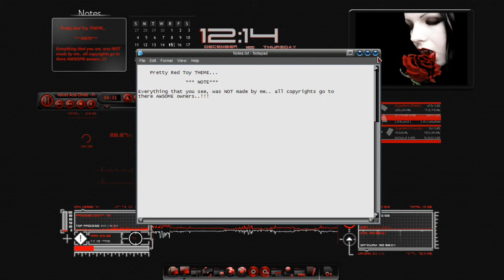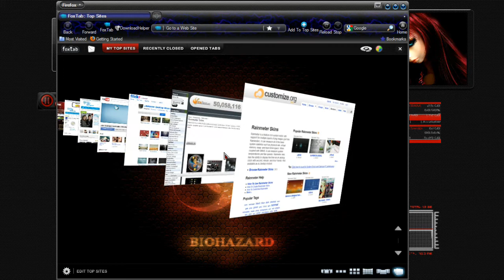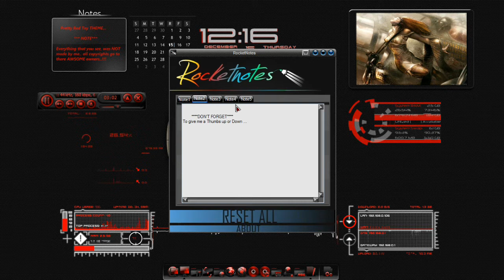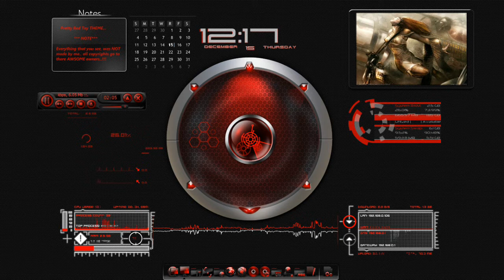Rainmeter - Pretty Red Toy Theme - HD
Rainmeter - Pretty Red Toy Theme

DON'T FORGET TO CHANGE 720pHD AND GO FULL SCREEN   \m/ -.- \m/

     If you see something you like to have and unable to find it..